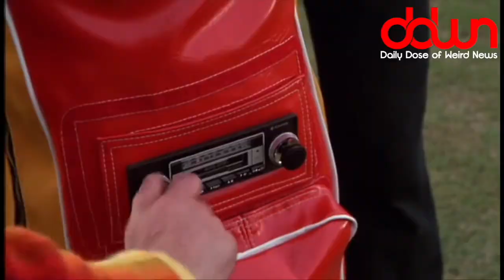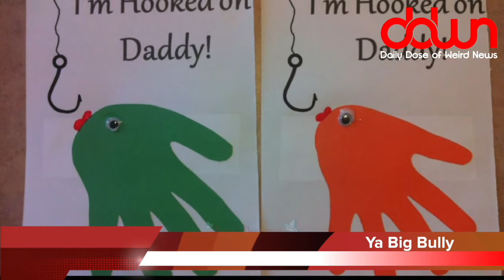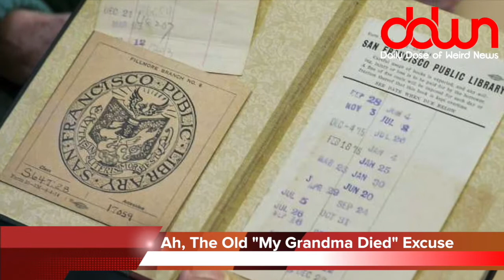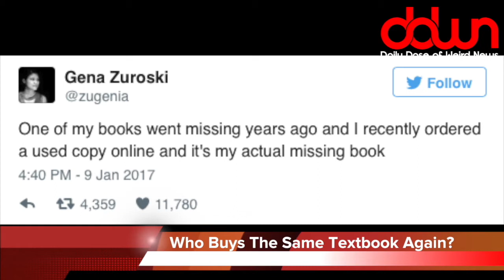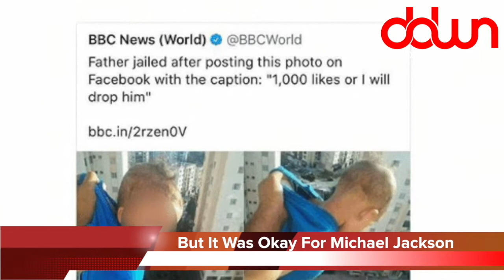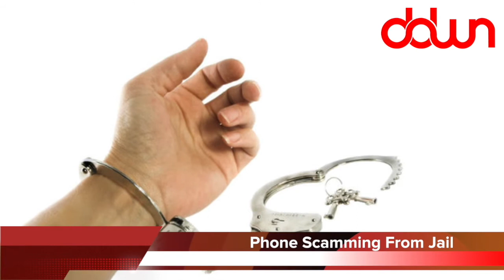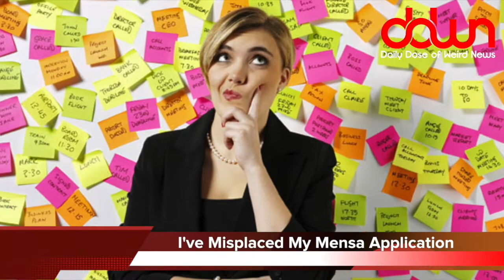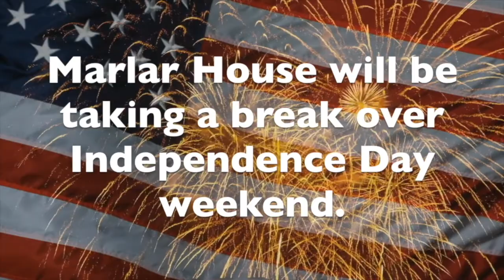Daily Dose of Weird News WEEKEND EDITION! (June 30, 2017)